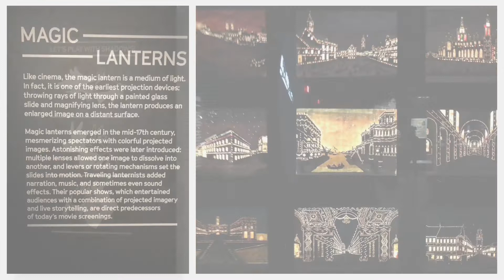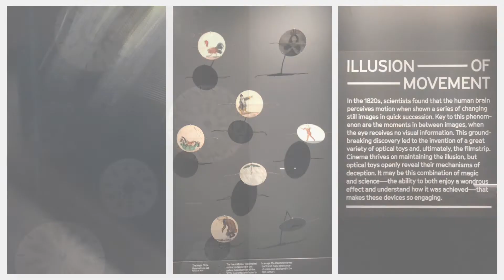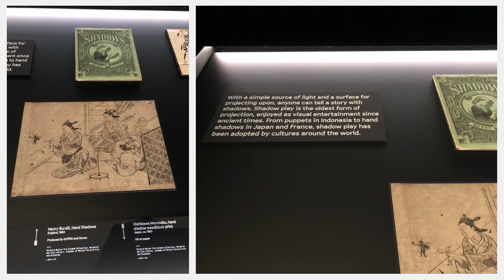The Path to Cinema | Academy Museum of Motion Pictures